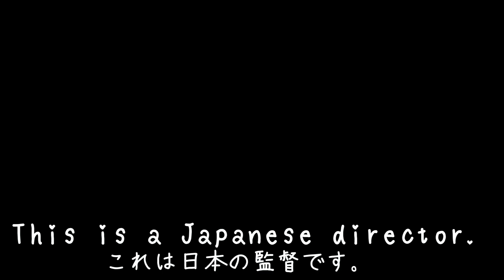なんとかして日本代表の間違った対策を世に広めたい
誰も見てない概要欄：
この間、職場のトイレでうんこしてたらなんかわからんけど電気消されました。だからめっちゃ真っ暗ななかうんこをしました。うんこぜんぶでたのでとりあえずウォシュレットを使おうとしました。でも真っ暗なのでどれがウォシュレットのボタンなのかわかりませんでした。適当にボタン押せばなんか出て来るやろと思って適当にボタン押しました。なんかケツの部分に温風が出てきました。
うんこ乾くやんと思って慌てて止めようとしましたが止めるボタンがどこにあるかわかりませんでした。乾いていくうんこを感じながら僕は泣きました。
Tiktokにも投稿しようかなーと思ったり思わなかったりしてます
なんかインストールしたら金がもらえるらしいですよくわからんけど
↑アカウント
【tpg-1q65p8】
このコードを使用することで「menu」という配達サービスでなんと1000円の割引を受けることができます！ただ飯が食えます。
本動画は私が1から作成したものであり、流れている英語音声については動画のメインになるものではなくあくまで動画のユーモア性を高めるための要素の一つです。本動画のメインは私が考えた字幕にあり、「テンプレートに基づいたコンテンツ、またはプログラムによって生成されたコンテンツ」ではありません。
This video was created from scratch by me, and the English audio is not the main part of the video, but only one of the elements to enhance the humor of the video. The main focus of this video is my subtitles, not "template-based or program-generated content.